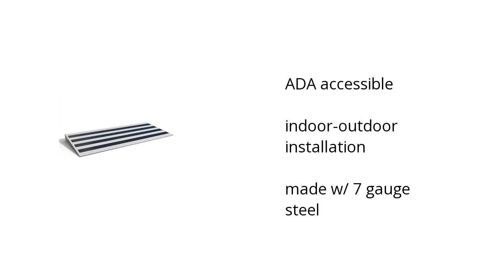Atlas Safe Rooms Wheel Chair Ramp Features Video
Here's what you need to know about the Atlas Safe Rooms Wheel Chair Ramp on sale at Sam's Club:

• ADA accessible
• indoor-outdoor installation
• made w/ 7 gauge steel

Wanna see more?